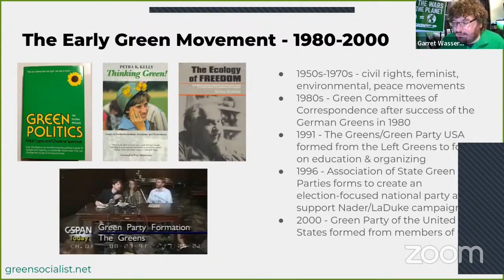Green Party 101 (Session 2): The Early Green Movement - 1980-2000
These clips are taken from the Green Socialist Organizing Project's Green Party 101 workshop.